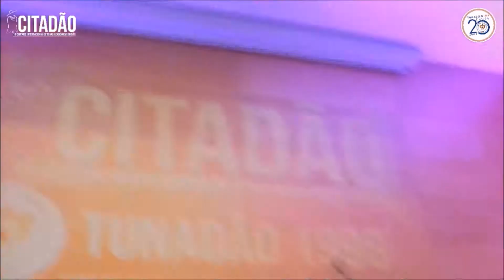Tunadão 1998 - Caravelas e Menina da Saia Preta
Atuação da nossa Tuna na 14ª edição do CITADÃO no dia 5 de Maio de 2018 na Aula Magna do Instituto Politécnico de Viseu.

Do Coração do Dão, uma Tuna com Tesão!